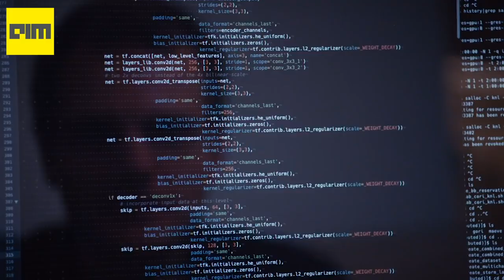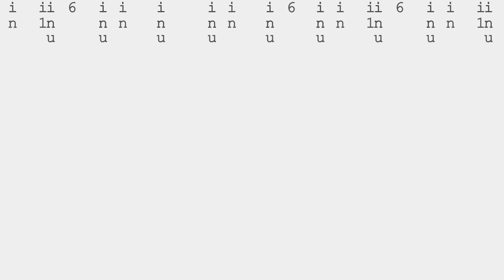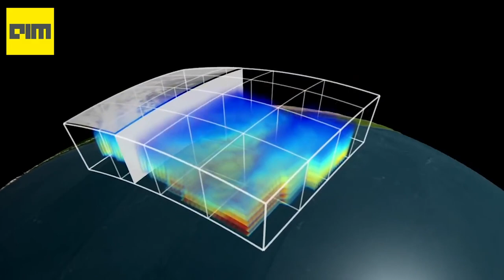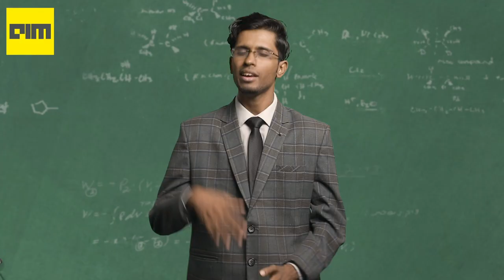Can AI predict weather ? | The Pretentious Geek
The chaotic nature of climate makes it almost impossible to make realtime predictions. In this episode of The Pretentious Geek we discuss the weather forecasting and how AI is helping in forming a physics free understanding of weather. Helping to turn forecasting into nowcasting.